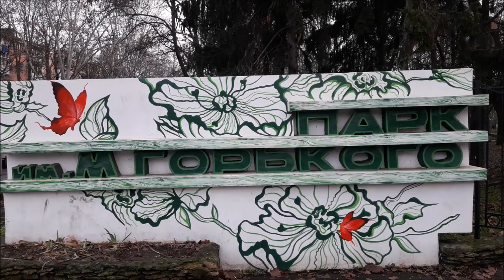Одесса, парк им. Горького. Январь 2021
Январь 2021 г. Одесса, Парк Горького.
Парк им. Горького, по нашему мнению, самый красивый парк в Одессе.
К сожалению парк нас огорчил. Мы надеялись, что на Новогодние и Рождественские праздники парк будет лучше украшен.
В видео вы увидите, самое интересное, что мы засняли.